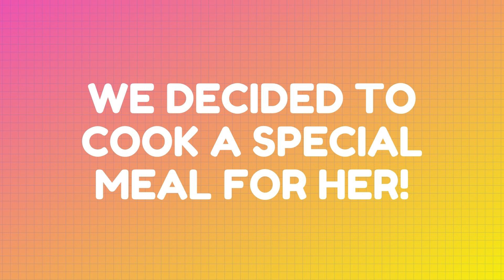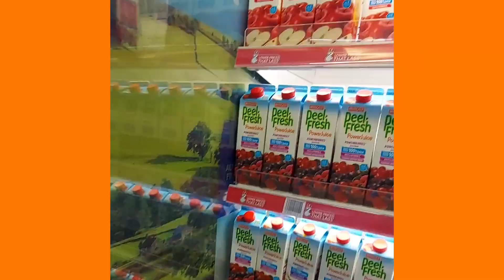The Beans visit the supermarket as they prep for the Mother's Day dinner!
The Beans will be cooking dinner for their Mummy for Mother's Day! First up, a trip to the supermarket! Let's follow them and make sure they got all the right things!

We are the Super Power Siblings The Beans! We are creating safe content for our friends to join us as we play, study and learn about the world!